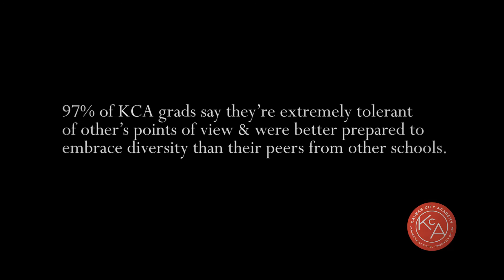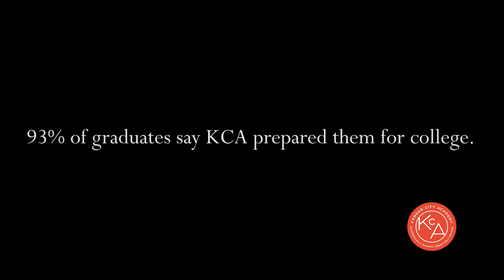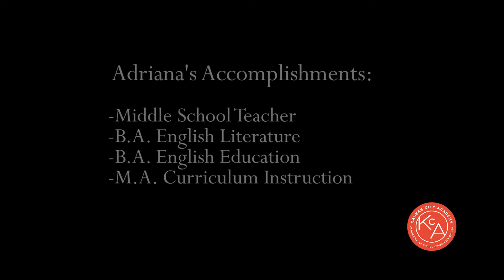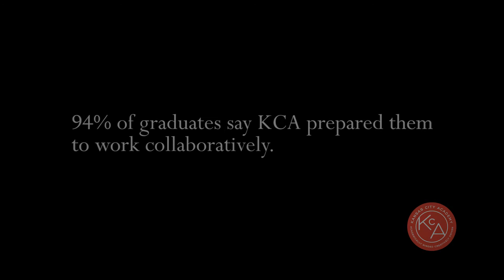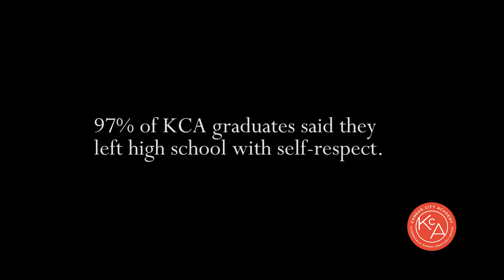About Kansas City Academy